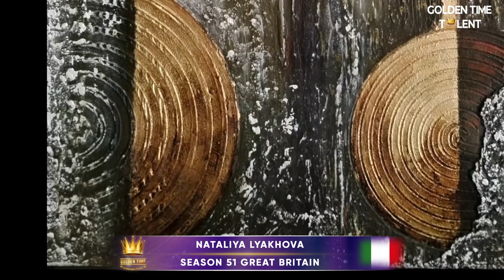GOLDEN TIME TALENT | 51 Season | Nataliya Lyakhova | Abstract painting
Member/team name: Nataliya Lyakhova

The country: Italia | City: Roma

Nomination: Abstract painting

Name of competitive work: INERIA

Work size: 60 * 60

Execution material: Pasta modellante , colori acrilici , tela di lino

Manufacturing technology: Mixed Media , Texture

Participation in other competitions and festivals / creative achievements: Partecipazione a mostre collettive nazionali ed internazionali